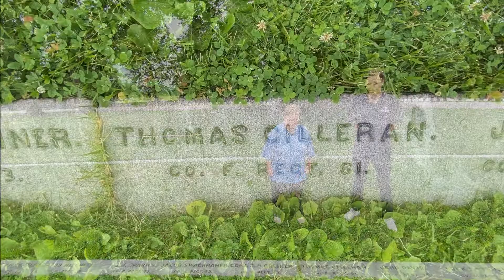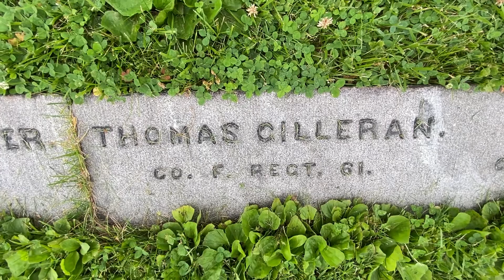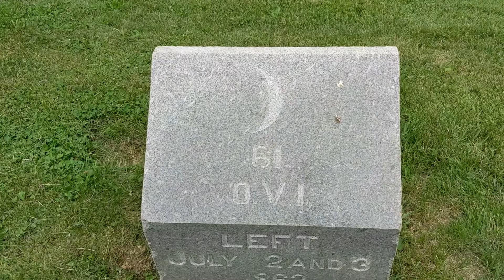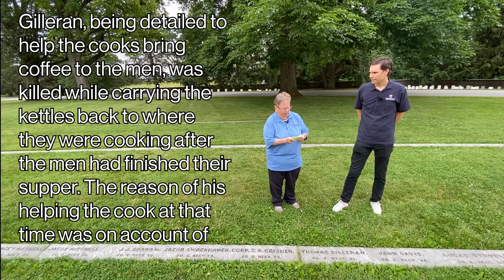Graves of Gettysburg Ep.5: Thomas Gilleran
Not all Soldiers who joined to fight during the Civil War were young men. Some were in their 40s and even 50s. In this episode Carol talks about the fragmentary evidence and life story of Thomas Gilleran, an older man joining the Union Army.